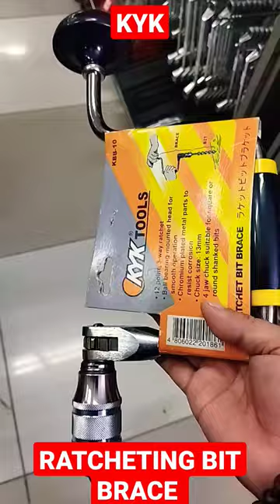KYK RATCHETING BIT BRACE